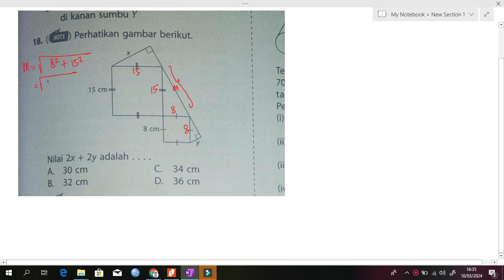Soal HOTS Kesebangunan dan Phytagoras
atau konsultasi soal gratis bisa di kirim telegram tersebut ya

Jika ingin LES PRIVAT ONLINE MATEMATIKA bisa lihat di

Terimakasih